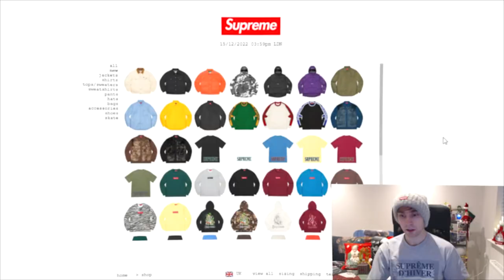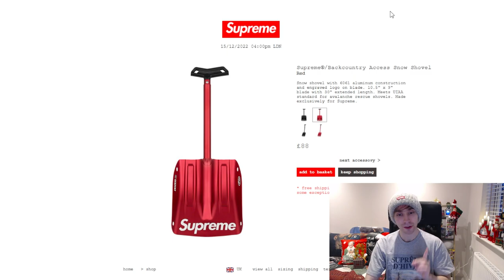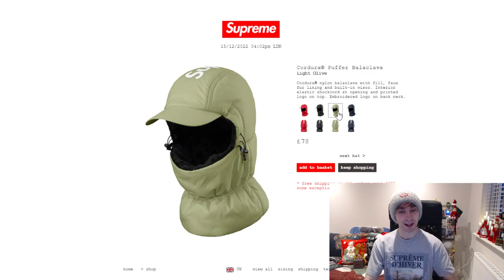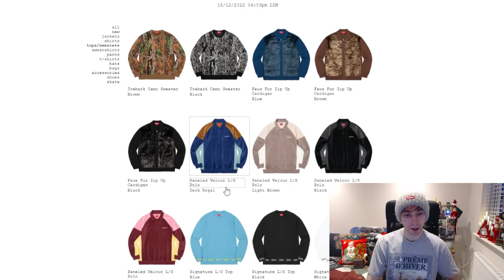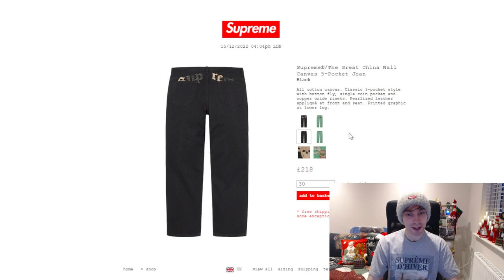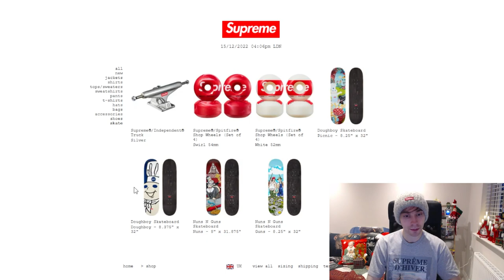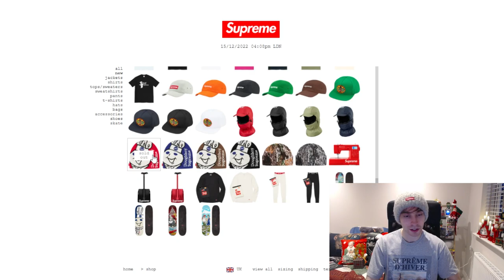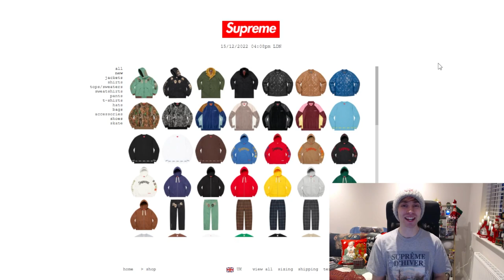Supreme FW22 Week 16 - Winter Tees Week - Not A Live Cop